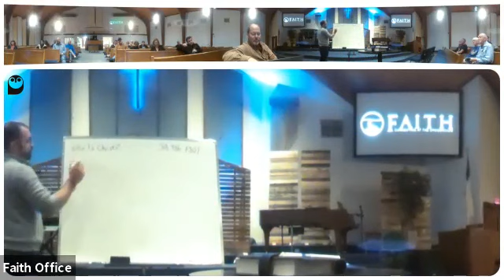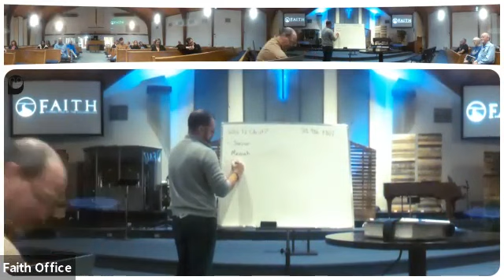Who is Christ? | Pastor John Kimber | 11-10-21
If you would like to learn more about our church, you can find us online: